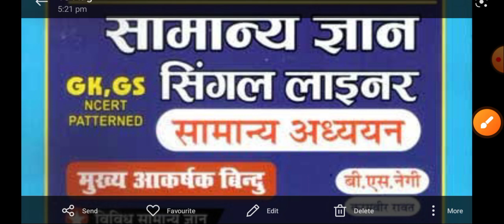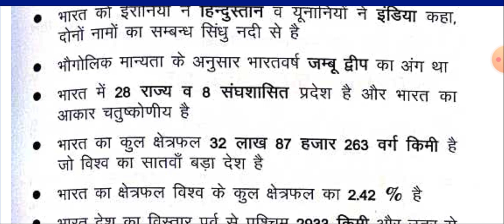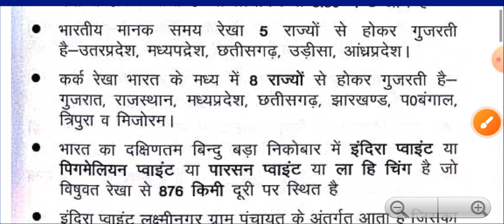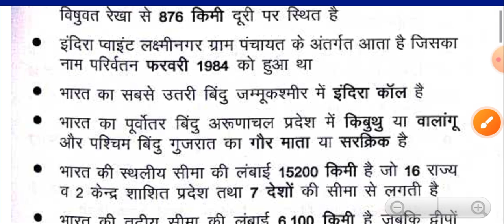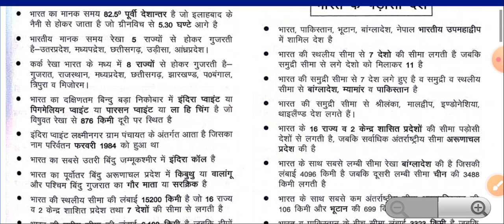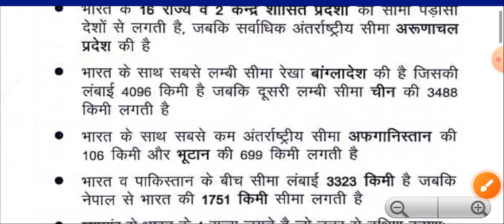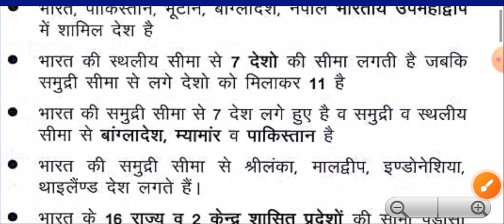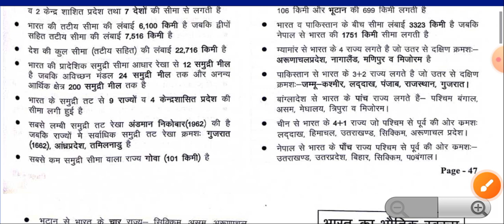PART 1 | भारत का भूगोल सामान्य परिचय |Indian geography onliner question | geography for competition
Indian Geography
भारतिय भूगोल
bharat ki sthiti
bharat ki bhogolik sthiti aur vistar
भारतिय मानक समय रेखा
कर्क रेखा

bharat ka parichay
bharat ke bhugol ka saman
bharat ka bhoogol samany parichay
bharat samany parichay
bharat ka samanya parichay
bharat parichay
bharat ki samay rekha trick
bharat bhugol,bharat ka bhugol
bharat ka samanya prichya
bharat ki samay rekha,bharat ka manak samay rekha,bharat ka parichay edu teria
bharat ka parichay geography
bharat ka bhugol utkarsh classes
bhoogol parichay